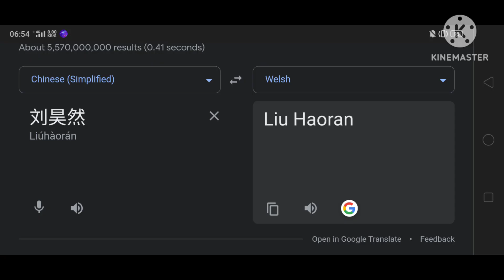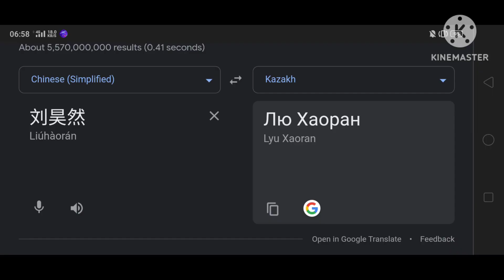(1,330) Liu Haoran In (13) Different Countries | Part.1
(Liu Haoran)
Translate From :
🇨🇳 Chinese

Thumbnail (180%) : In Kazakhstan